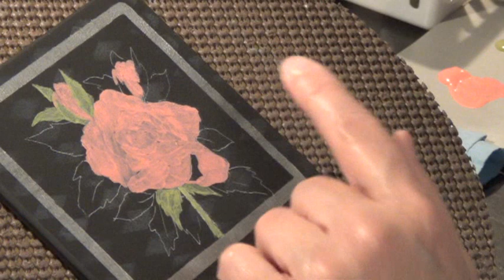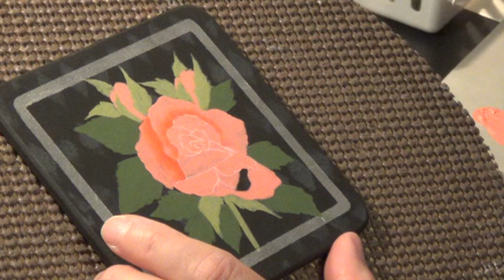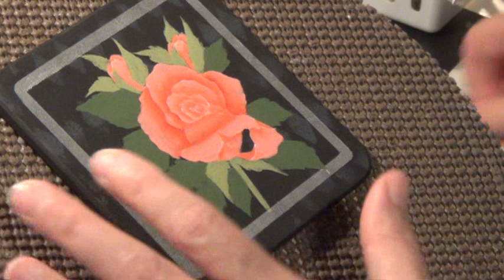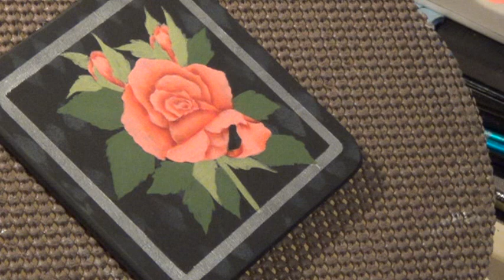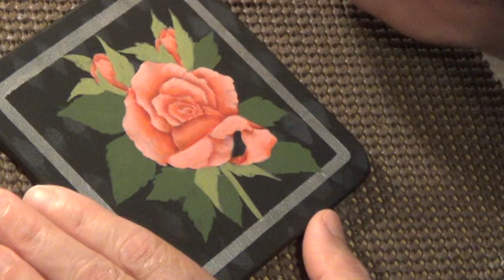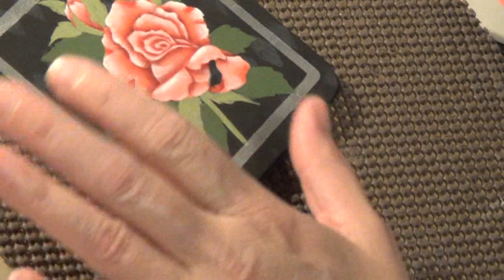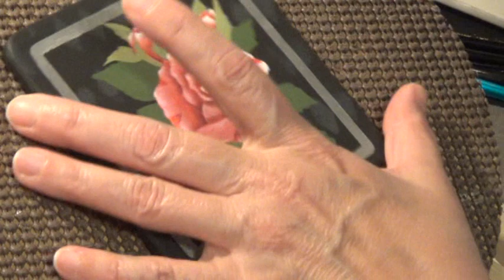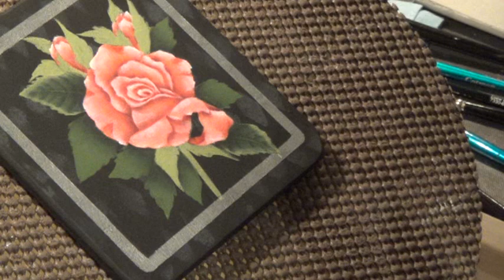Rose Coaster Set in acrylic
Painted with DecoArt acrylic paints Step by step video instructions.